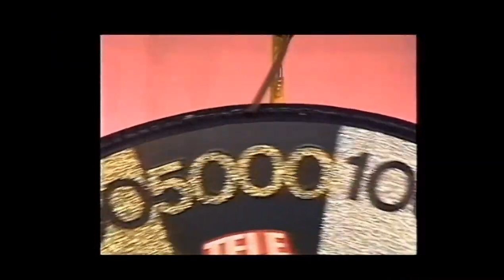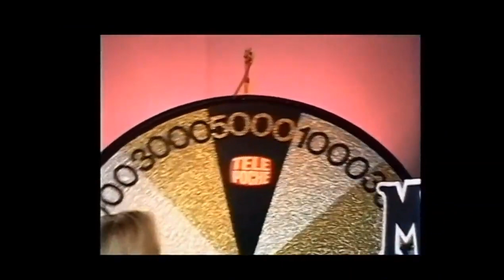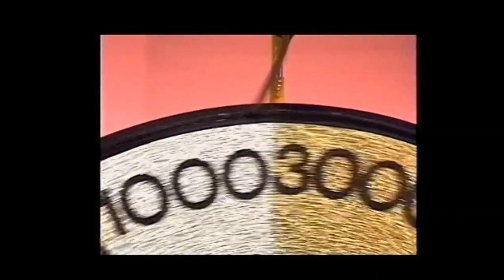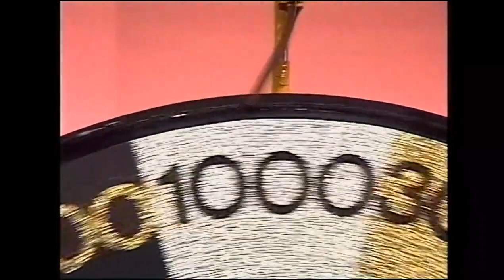Souvenir : Maxi tête (Canal +, entre 1984 & 1988)